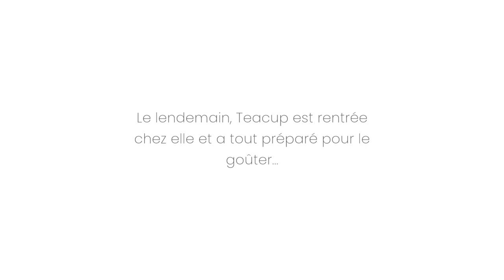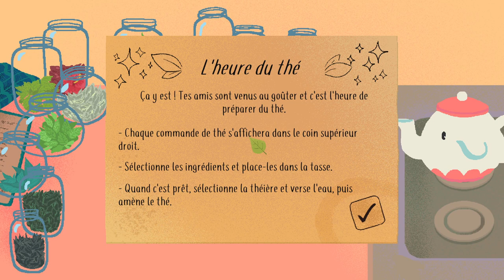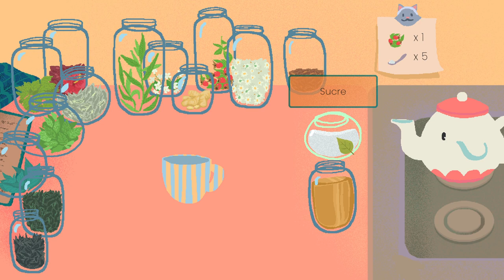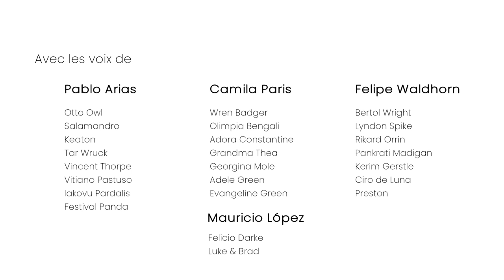[FR][Chobitty] Teacup - Ep5 - Tea Party !